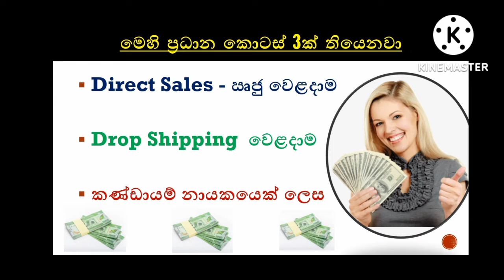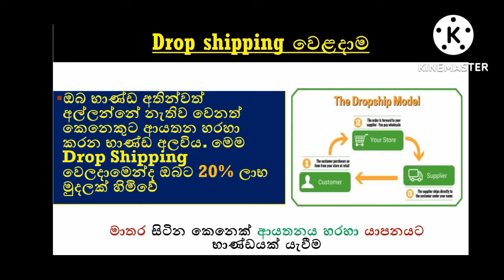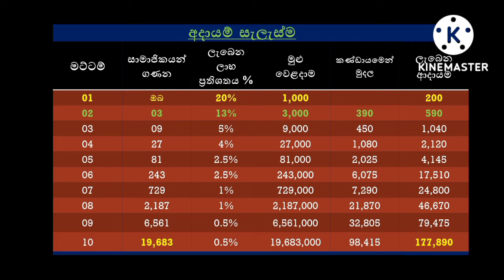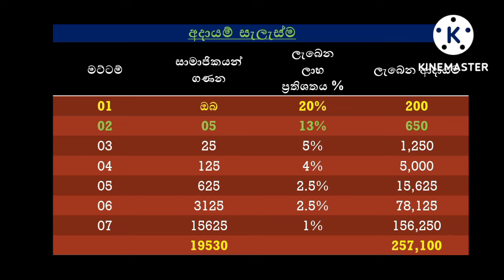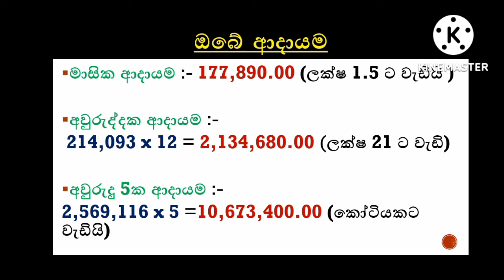Herb line අය ලක්ෂ ගණන් සල්ලි හොයන රහස Herb line is the secret of making millions of money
Herb line is a multi-level marketing beauty and health company selling directly to consumers founded in 2018 and registered under ayurvedic department of Sri Lanka as an ayurvedic products manufacturing organization in 2020.

Herb line is the secret of making millions of money

sayuru lokaya